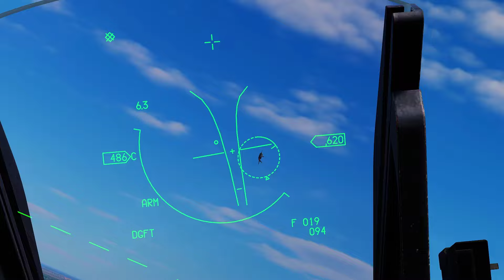الصقر المقاتل VS طائره البرق (دوجفايت) | F16 vs F35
00:00 الجوله الاولى
04:57 منظور خارجي للجوله الاولى
09:42 الجوله الثانيه
10:31 منظور خارجي للجوله الثانيه
11:13 الجوله الثالثه
12:38 منظور خارجي للجوله الثالثه

أسر ياسين

الحكومة_الإسرائيلية اقتحامات الأقصى نتنياهو